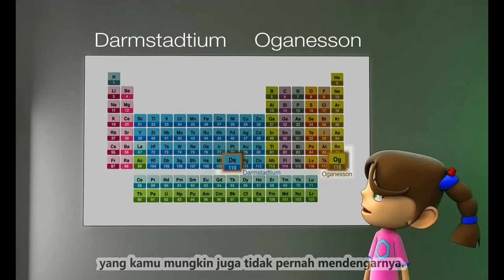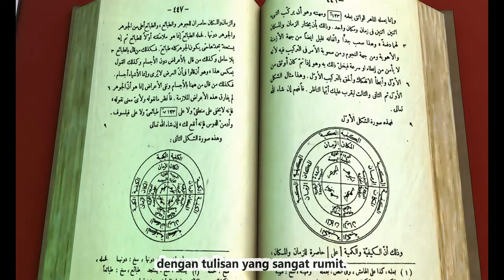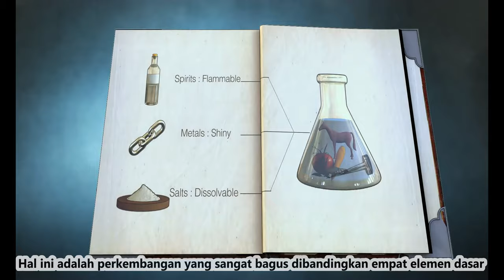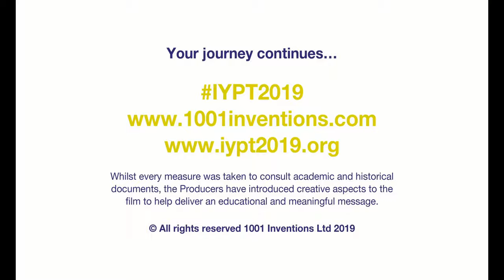FILM 1001 Inventions – JABIR BIN HAYYAN – AL-RAZI – PERJALANAN ALKIMIA MENUJU KIMIA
ENG:

1001 Inventions: Journeys from Alchemy to Chemistry is a short animated lecture narrated by Professor Jim Al-Khalili.

A film by Ahmed Salim.

The animated lecture takes young audiences on a journey through an exciting world of science from over one thousand years ago. It brings to life the contributions to the foundations of modern chemistry by lesser-known pioneers from ancient cultures and civilisations including the remarkable work of the 8th century pioneering polymath Jabir ibn Hayyan, also known as Geber.

Original video: Channel YouTube 1001Inventions

INDO:

1001 Penemuan: Perjalanan Alkimia Menuju Kimia adalah sebuah film animasi pendek yang dinarasikan oleh Profesor Jim Al-Khalili.

Produser: Ahmed Salim

Film ini mengundang para penonton untuk ikut menyaksikan perjalanan dunia ilmu sejak lebih dari seribu tahun yang lalu. Film ini menyajikan sumbangan para ilmuwan dari peradaban kuno kepada dunia kimia modern, termasuk ilmuwan dari abad ke-8 yaitu Jabir bin Hayyan, yang juga dikenal dengan nama Geber.

Video asli: Channel YouTube 1001Inventions

Jika dirasa bermanfaat, silakan share dengan muslim yang lain agar sama-sama mendapat manfaat dari film ini.